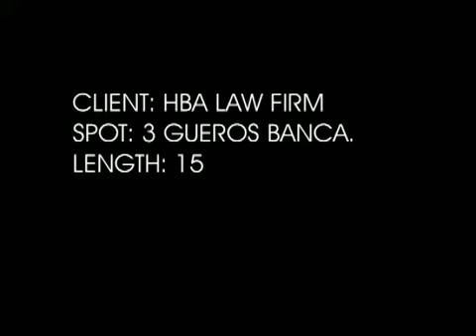HBA Bankruptcy Commercial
Hawkins, Boley & AlDabbagh Law Firm aka HBA in Las Vegas, Nevada
Bankruptcy Commercial
AngelCaprice Wright and Manny Ceballos